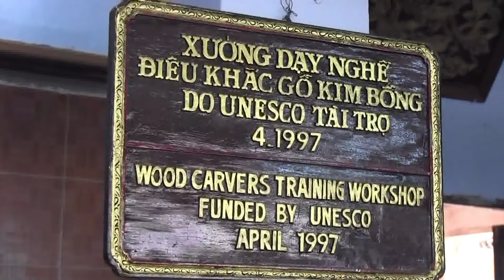11/15/13 A Visit to Vietnam with Lyn Jarvis and Sharon Meyer on 'Across The Fence'